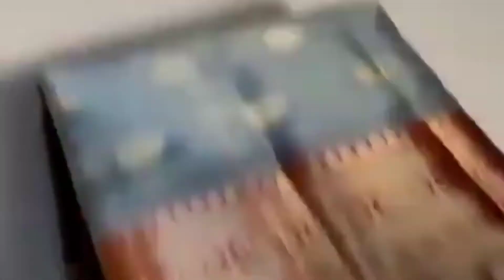Pure soft cora saree branded 🥰✨ with beautiful weaving kanchi border ✨contact no :7397668551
You can't dull my sparkle  while u wearing a elegant sarees✨🥰

❤️Pure soft cora saree  with beautiful weaving kanchi border
✨ Contrast blouse 👚
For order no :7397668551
❤️Pure kancheeapuram silk

❤️ Shipping to all countries 🛫